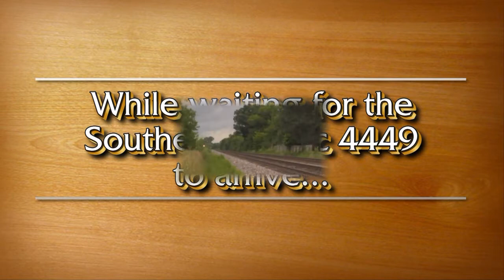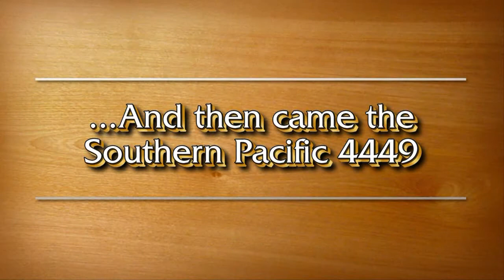Southern Pacific 4449 Steam Locomotive - In HD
Diamond Bluff, Wisconsin, July 18, 2009